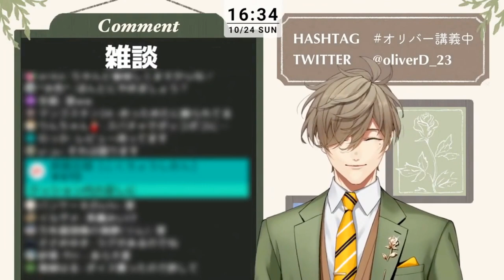Professor and the Garchomp Plush [Oliver Evans] [Nijisanji Eng Sub]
Seeing as how the new remakes are out and Professor and lecture students are gearing up for the streams here's the cute Garchomp plushie incident.